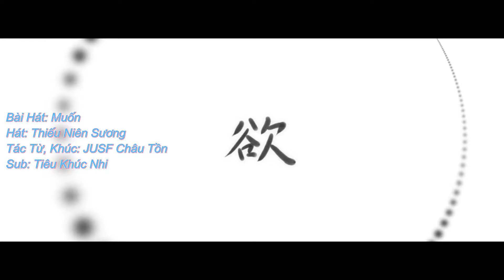(Viesub PV) Muốn 欲_ Thiếu Niên Sương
Bài Hát: Muốn
Ca sĩ: Thiếu Niên Sương
Tác Từ, Khúc: JUSF Châu Tồn
Sub: Tiêu Khúc Nhi